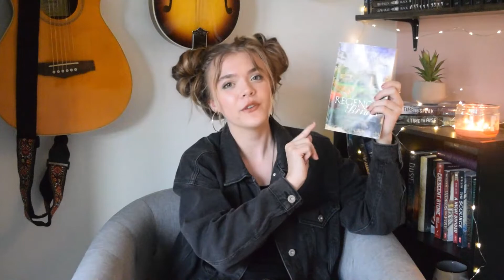Telephone Book Cover Tag 📞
Sorry the footage is so grainy,
I am forever struggling with lighting 🙃

 Thank you @prettylittlepaperbacks and @MelanieKilsby for tagging me!
Melanie tagged me after I filmed the video, so unfortunately, I didn't mention her or get to include her book cover in this video.
but check out their tag videos below! 👇🏻👇🏽👇🏿

~I Tag~